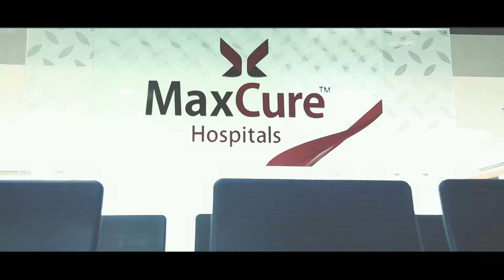MaxCure Medicover Film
A corporate video developed for MaxCure Hospitals on the event of its strategic alliance with Medicover, UK.